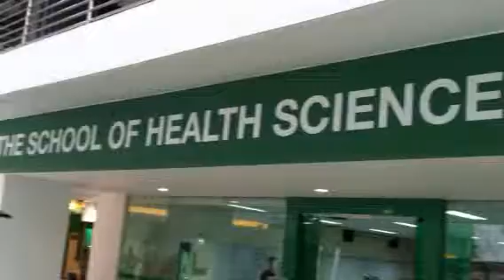Welcome to School of HealthSciences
Have an xTraordinary Open House journey of discovery